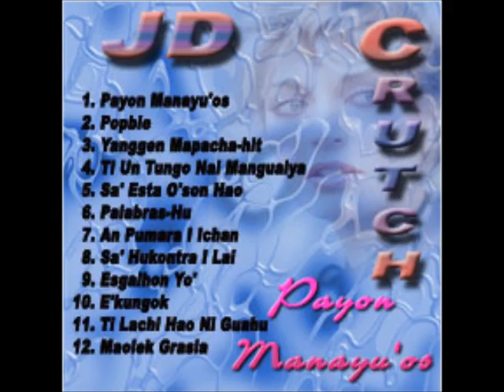JD Crutch + Payon Manayu'os + Ti Lachi Hao Ni Guahu